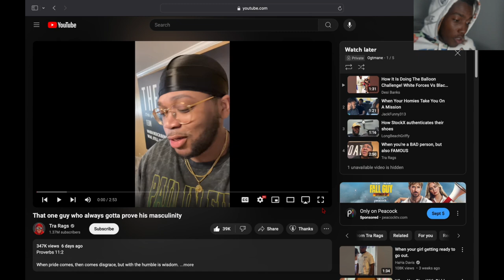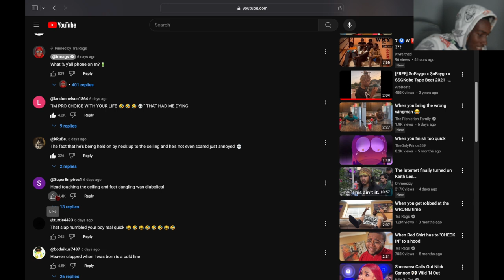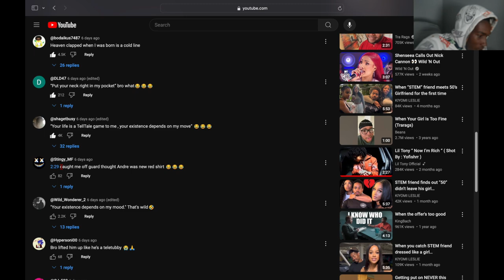Reacting To That One Guy Who Always Gotta Prove His Masculinity...Dude Sit Down We Get It 😒🙄